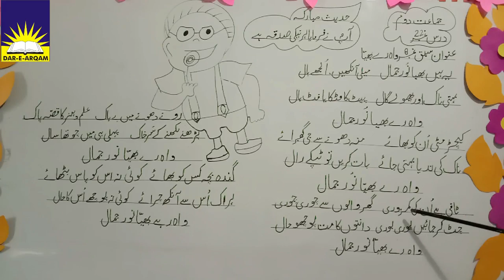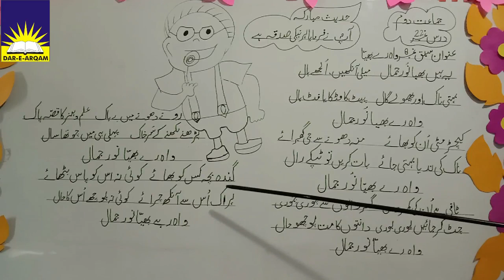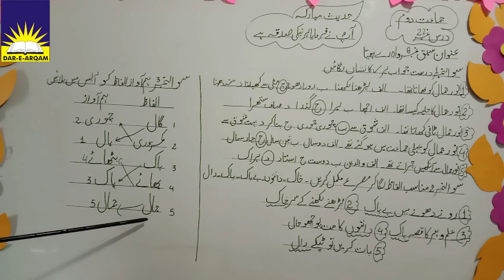Class Two | Urdu | Lecture 22